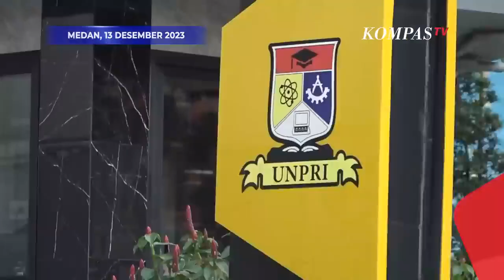Geger Temuan Mayat di Unpri Medan, Wakil Dekan Angkat Bicara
MEDAN, KOMPAS.TV  Mengenai penemuan 5 jenazah di Universitas Prima Indonesia, Medan, Sumatra Utara. Pihak kampus memberikan penjelasan lewat Wakil Dekan Fakultas Kedokteran Unpri Medan Kolonel ckm (Purn) Drg. Susanto Mkes.

Dalam video dari akun YouTube Universitas Prima Indonesia atau Prima TV, dijelaskan bahwa kelima jenazah tersebut bukan korban pembunuhan, melainkan adalah kadaver atau jenazah yang digunakan untuk praktik anatomi mahasiswa kedokteran.